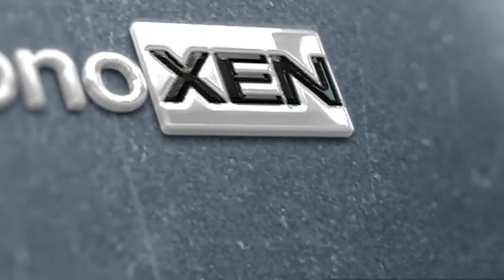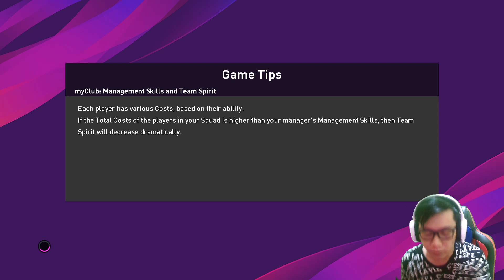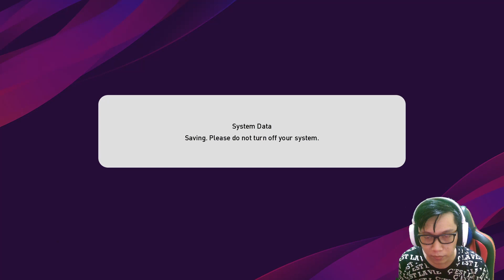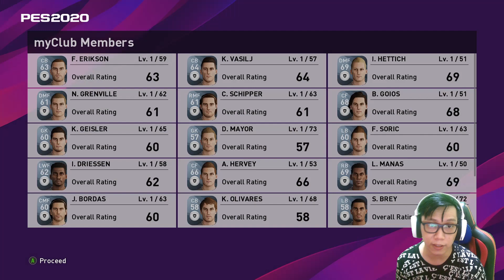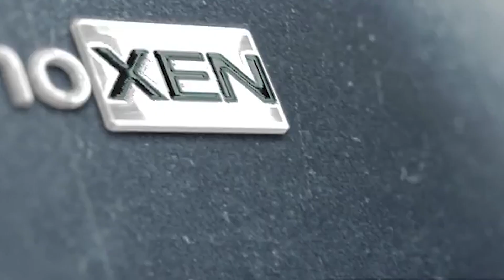Versi LITE dan GRATIS!! TAPI KEREN! - Efootball PES2020 Lite Indonesia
Ternyata Efootball PES2020 ada versi litenya loh
GRATIS dan tetap asik banget

Gaming PC Spec:
RX 580
RAM 16GB

-No Toxic
-No Ribut-Ribut